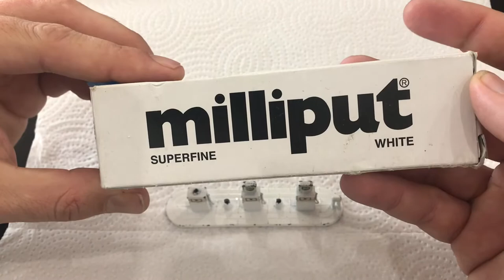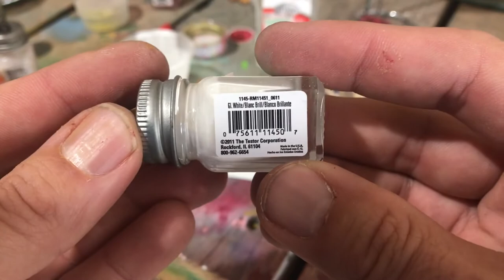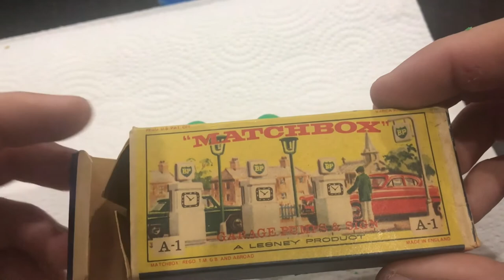Matchbox Lesney Accessory Pack A1b BP Gas Pumps Sympathetic Restoration and Repair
Sympathetic Restoration and repair of a Matchbox Lesney A1b BP Gas Pumps.

Blue Stuff:

Jet Glue:

Kraft Paper Tape:

Acid Free Adhesive:

Mending Tissue:

Mini Shears:

Magnifier Lenses:

Burnishing Tool:

Buffing Wheels for Plastic Polishing:

Paint Mixing Tool:

Paint Mixing Cups:

Gold/Silver Pens:

Liquid Chrome Pens:

Dental Pic Set:

Rubb 'n' Buff:

Locking Foreceps:

Tap Handle:

Mini Hex Driver:

Button Head Screws:

Airbrush Compressor and Gun: